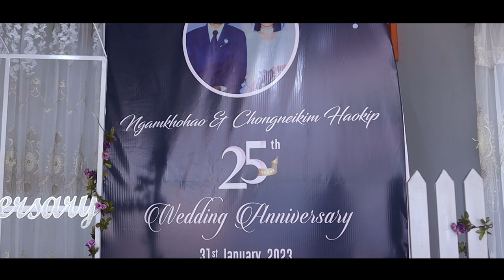Dr. Ngamkhohao Haokip & Chongneikim 25th wedding anniversary ceremony at Kholep Blossom Home